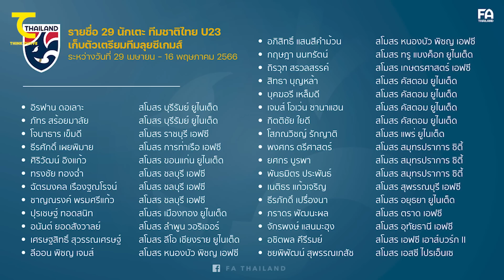สูตรตัดตัวซีเกมส์ช้างศึก 29 เหลือ 20 อยากถูกใจโค้ชหระต้องทำไง? : คิดไซด์โค้ง